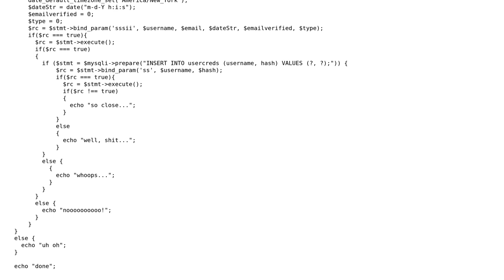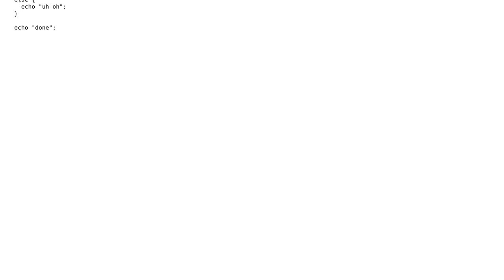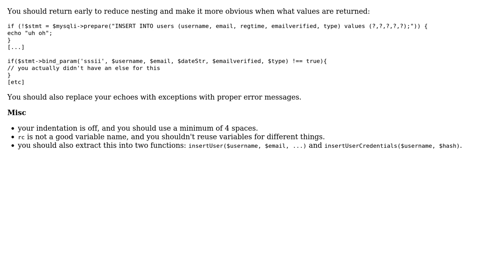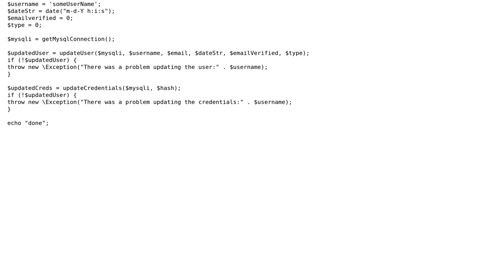Code Review: Insert into two tables during user registration using PHP (2 Solutions!!)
Code Review: Insert into two tables during user registration using PHP

With thanks & praise to God, and with thanks to the many people who have made this project possible! | Content (except music & images) licensed under CC BY-SA | Music | Images & others | With thanks to user tim user Lloyd Moore user jake and the Stack Exchange Network Trademarks are property of their respective owners. You are responsible for your own actions.